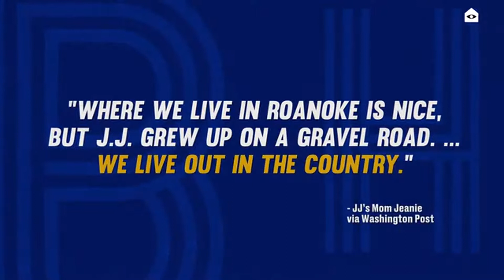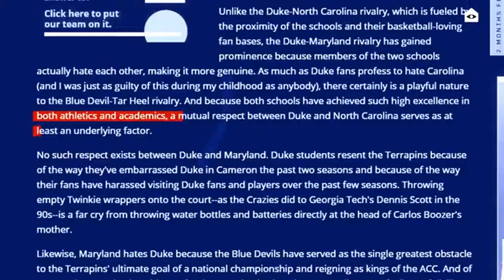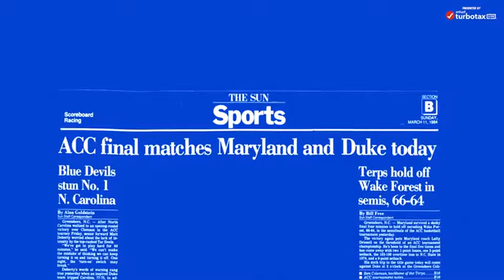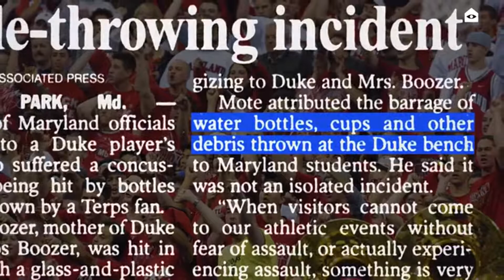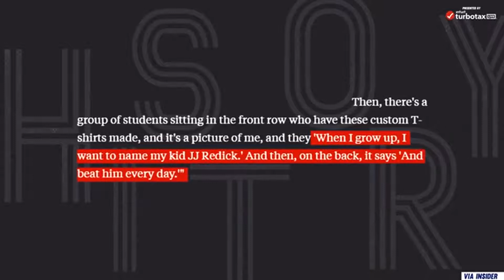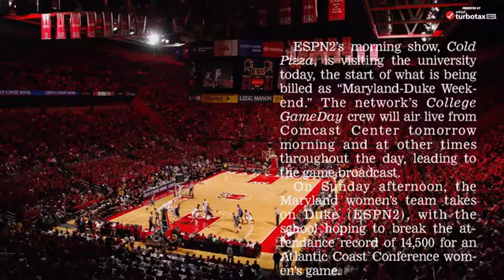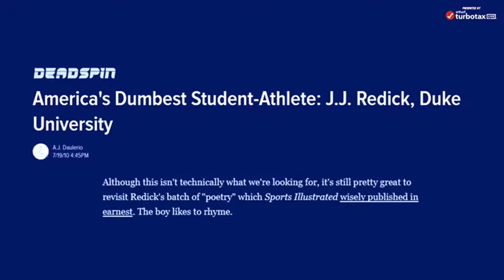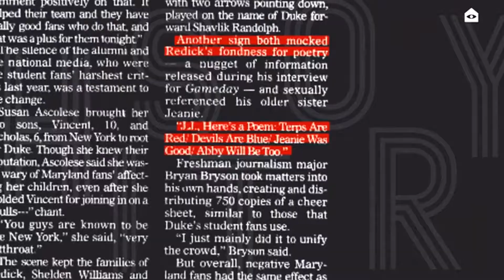Lakers vs Bucks Final Score Andre Drummond leaves debut early with injury Silver Screen and Roll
Although Andre Drummond wasn’t able to finish out his first game with the Los Angeles Lakers on Wednesday, his debut for the team still go down in the history books as a loss, as the Milwaukee Bucks beat them 112-97.

With LeBron James and Davis out, the Lakers weren’t expected to win Wednesday’s game. In fact, there are going to be very few games where the Lakers are favored to win. However, the team gave their fans a glimmer of hope with the way they started the game.

In the first quarter, the Lakers made eight of their 13 3-point attempts, which is the most 3-pointers they’ve made in any quarter this season. The Bucks aren’t exactly known for their perimeter defense, but the Lakers aren’t known for their perimeter shooting, either. Suffice to say, it was a good start for them.

Unfortunately, the Lakers just forgot how to shoot after that first quarter and the Bucks remembered they have a two-time MVP on their roster. And if that wasn’t enough to do them in, Drummond had to leave the game early due to a big toe contusion he suffered in the third quarter. It was the Lakers’ night until it wasn’t.Lakers fall to Bucks in Andre Drummond’s debut